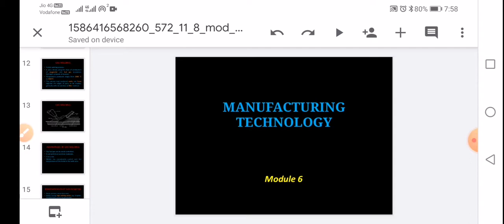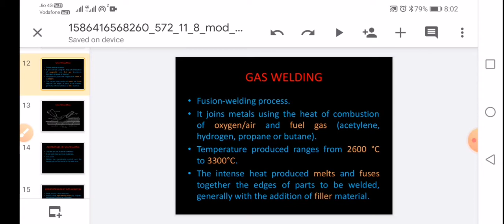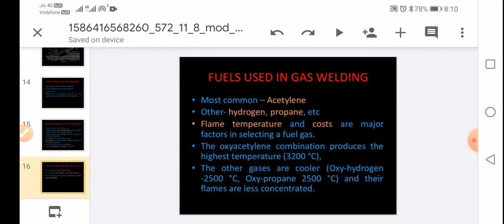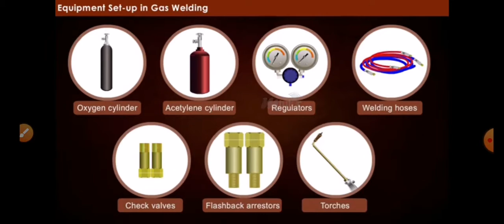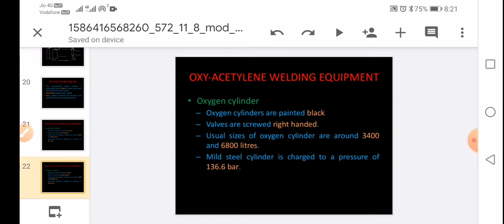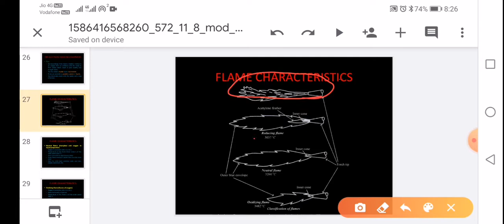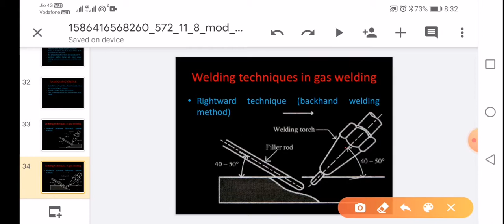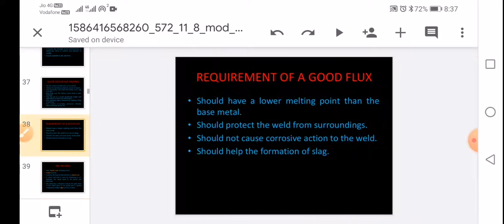M6-P2/5-ME-220-MANUFACTURING TECHNOLOGY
GAS WELDING